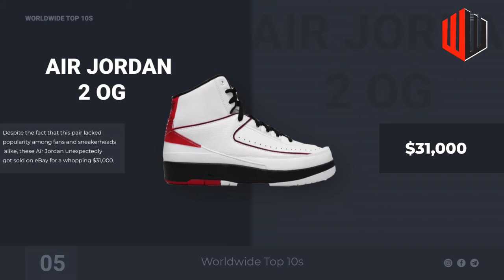Top 10 Most Expensive Air Jordan Sneakers Ever Sold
we list the top 10 most expensive Air Jordan sneakers ever sold for 2021. We discuss their features, prices and what makes these sneakers the luxury items that they are. Here are our picks:

Write video discription here.

✅ Sports palylist: t.ly/O1Bc